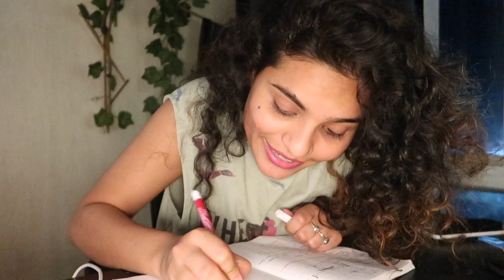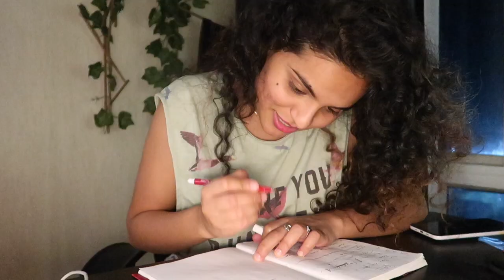I tried a TIKTOK Challenge! BTS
I tried a Tik Tok challenge and I completely transformed myself for the video.